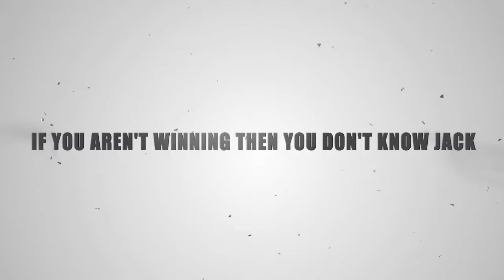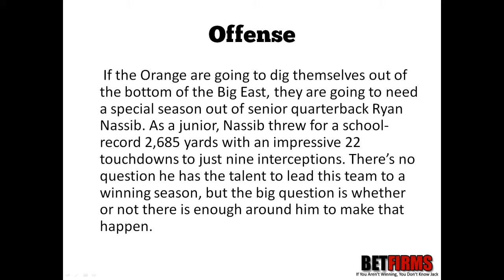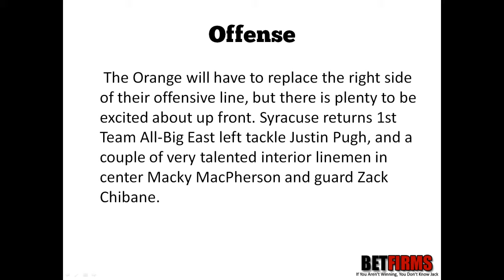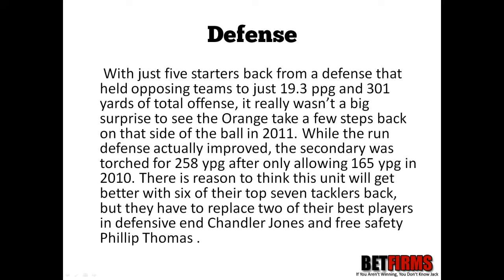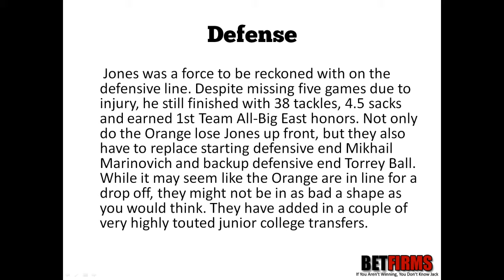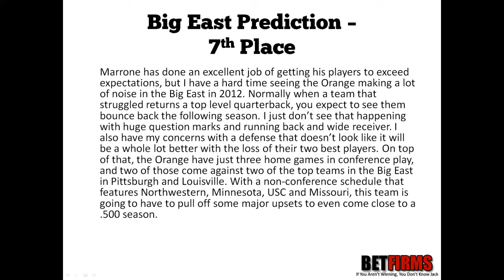2012 Syracuse Football Predictions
Syracuse will look to bounce back from a disappointing season in 2011. While the Orange finished up 5-7 overall (second best record since '04), they were just 1-7 in Big East play. Syracuse opened the season 5-2, which included a double-overtime loss at home to Rutgers and a shocking 49-23 beating of No. 11 West Virginia. It looked like they were well on their way to a second consecutive postseason appearance, but ended up losing their final five games of the regular season. Head coach Doug Marronee will try and get the Orange back on track in 2012, but it won't be easy with just 12 starters back. Here's a closer look at what Syracuse will send to the field on both sides of the ball this season.

With this video I predict where the Syracuse Orange will finish in the Big East.